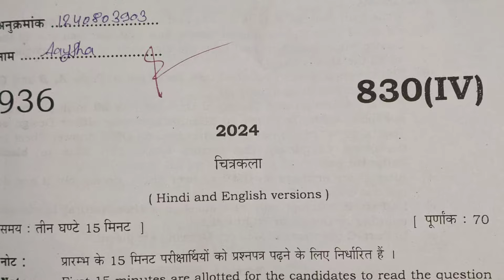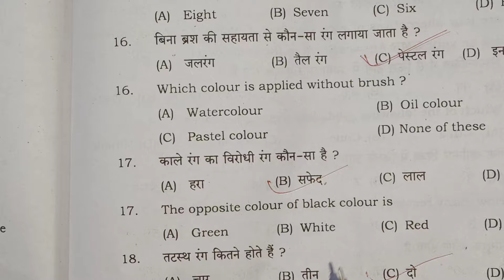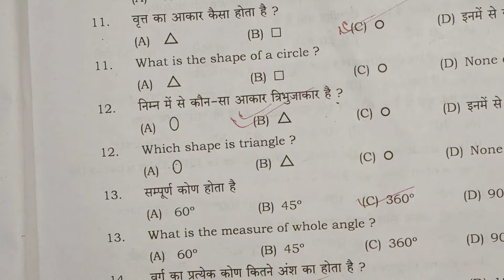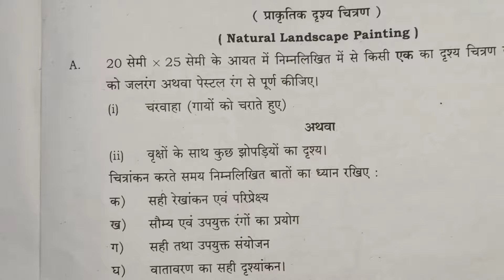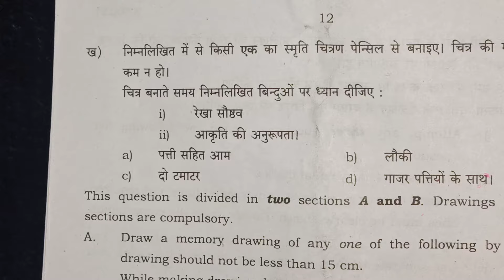830(Iv) चित्रकला class-10th || drawing paper solution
830(Iv) चित्रकला class-10th || drawing paper solution|| up board 2024
march चित्रकला class-10th paper solution,
6 march art paper class-10th 2024,
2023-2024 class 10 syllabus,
class 10 sample paper 2023-24 art
sample paper class 10 2023 up board sst pw,
class 10 sst 2022-23 sample paper,
sample paper class 10 sst 2022-23 with solutions,
class 10 blueprint 2024 up board 2024
up board sample paper 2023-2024class 10